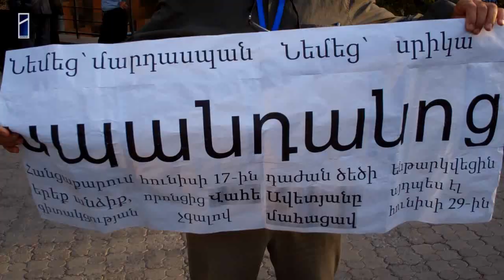Վահե Ավետյանի սպանության գործով դատավարություն